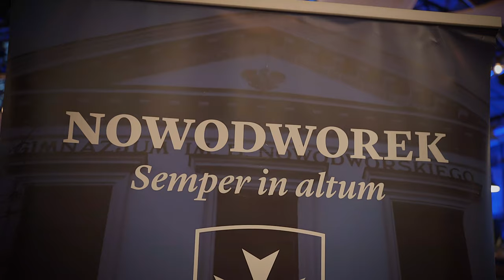Studniówka 2022 1 LO Kraków